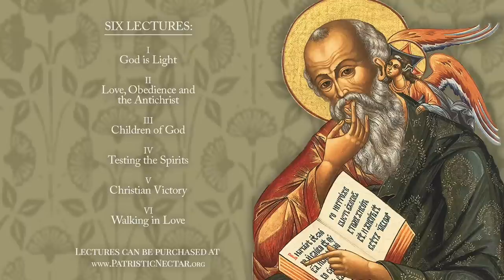How the Mother of God Saves Us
———LINKS———

———SOCIAL MEDIA———

1) Spread the Word - tell your family and friends about Patristic Nectar. Share Patristic Nectar website links to content you have enjoyed. A personal invitation is the number one way the Church grows. Tell a friend to "Come and see!"

2) Make a Donation -Patristic Nectar is a small non-profit ministry with a big vision for expanding access to Patristic Orthodox teaching throughout the world. Since our establishment in 2010, we have made steady progress but there is so much more we could do. With funding, we can work to make our ministry vision a reality.

3) Pray For Us - remember us in your prayers, asking that the Lord strengthen, help, and direct us according to His divine will.